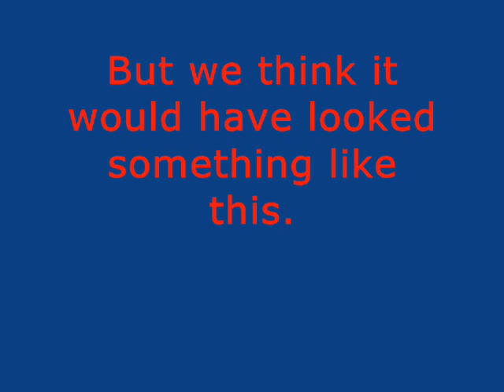On the Sidewalk Bleeding (The Sequel)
This is a video created as part of a school project. It is a sequel to the original short story 'On the Sidewalk Bleeding' by Evan Hunter.